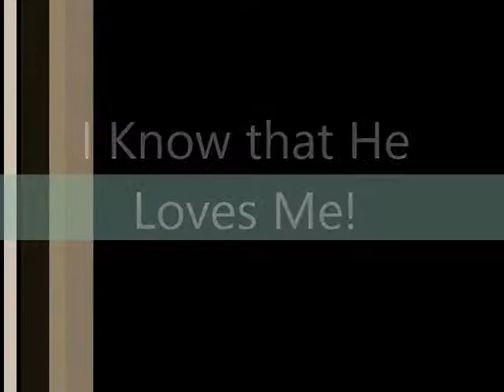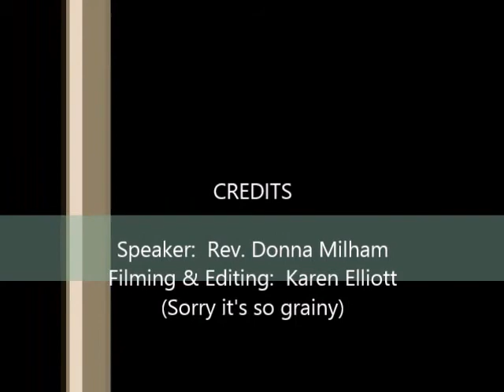I Know that He Loves Me by Donna Milham